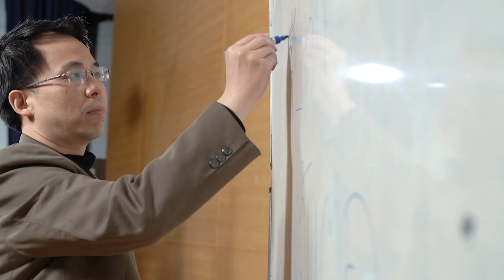ชัวร์ก่อนแชร์ : 5 อาหารเสริม SLE เหมาะกับโรค SLE จริงหรือ ?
18 มิ.ย. 66 - บนสังคมออนไลน์มีการแชร์ 5 อาหารเสริมที่เหมาะกับผู้ป่วย SLE
เช่น น้ำมันปลา สารสกัดจากเมล็ดองุ่น และน้ำมันจมูกข้าว 🚨🚨🚨 หืม... ชัวร์เหรอ ?

นพ.กันย์ พงษ์สามารถ
กุมารแพทย์โรคภูมิแพ้ และรูมาติสซั่ม
สถาบันสุขภาพเด็กแห่งชาติมหาราชินี
สัมภาษณ์เมื่อ 3 กุมภาพันธ์ 2566

📌 สรุป : จริงบางส่วน ไม่ควรแชร์ ❌

🎯 หากได้รับอะไรมา อย่าเพิ่งแชร์ต่อ ร่วมตรวจสอบไปด้วยกันกับ "ศูนย์ชัวร์ก่อนแชร์" 🎯